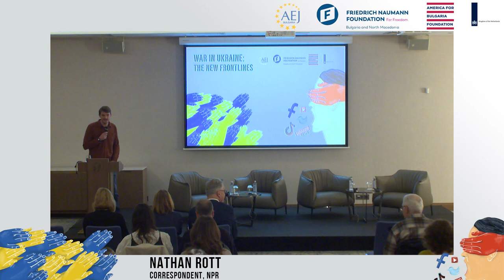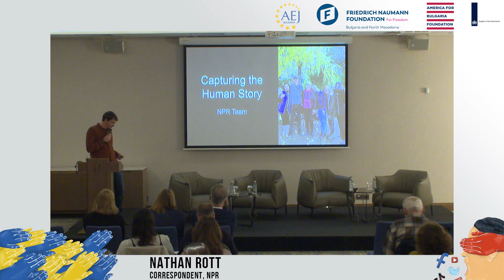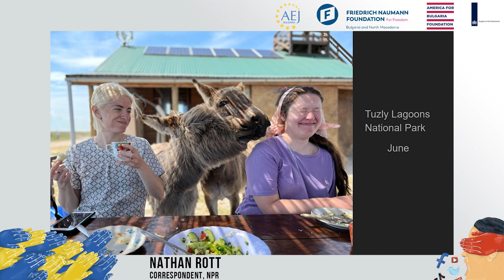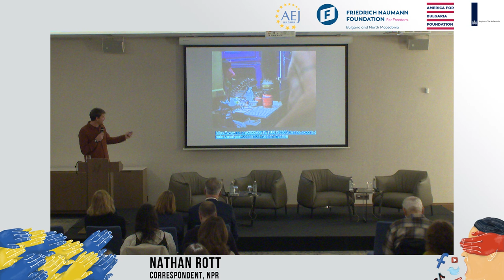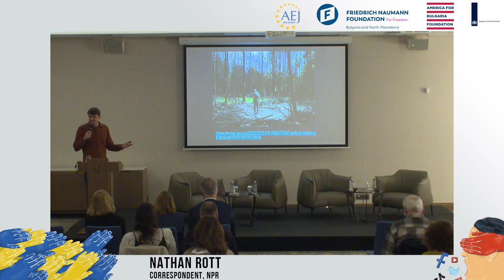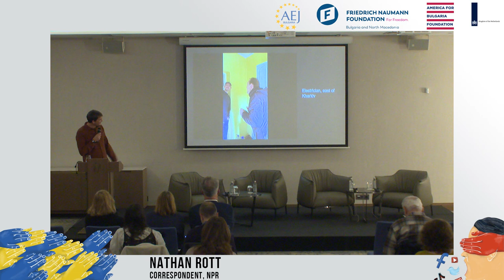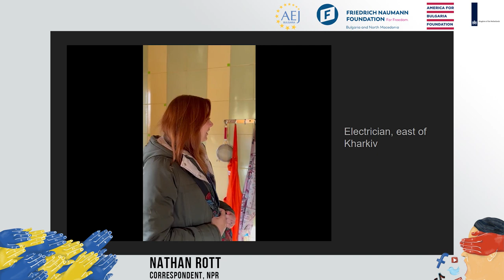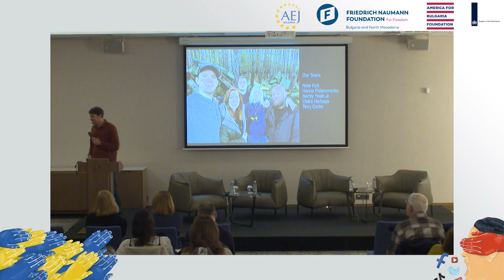Capturing the Human Story - Nathan Rott, NPR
Conference "War in Ukraine: The New Frontlines" | Sofia, November 10, 2022

The event is supported by the Friedrich Naumann Foundation for Freedom, the America for Bulgaria Foundation, and the Embassy of the Kingdom of the Netherlands in Bulgaria.